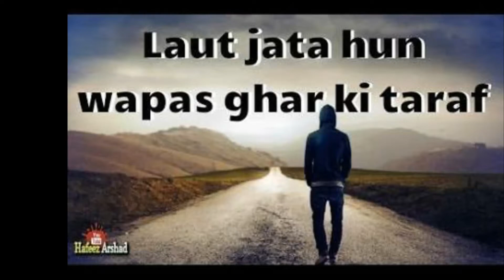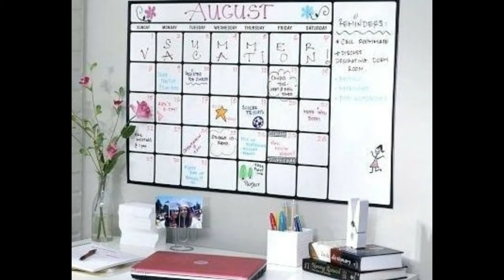Laut Jata Hoon Wapis Ghar Ki Taraf Har Roz Thaka Haara By Multiple The GurujiYb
Hiii dosto ye ek motivational speech sirf apke liye suniye air sabke sath share kijiye. JAI HIND